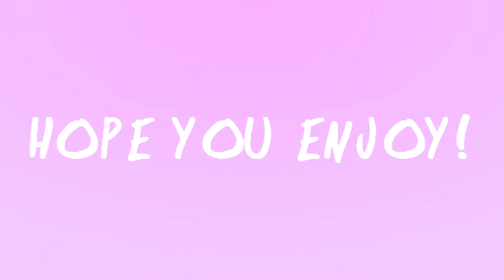ϟ now i'm lookin' pretty ϟ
Songs; Closer / OMG
Artists; The Chainsmokers (ft. Halsey) / Little Mix
Fandoms; a lot
Software; Sony Vegas 13
Dedicated to Josh and Benj :)
coloring credit; charizzaard